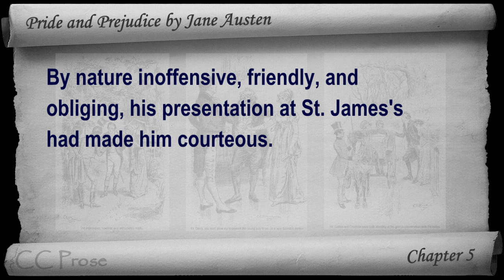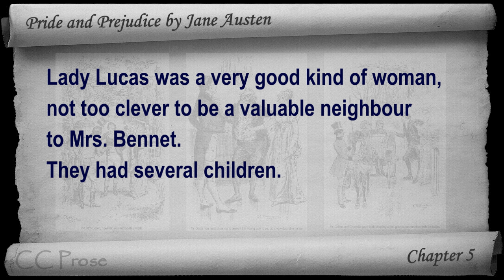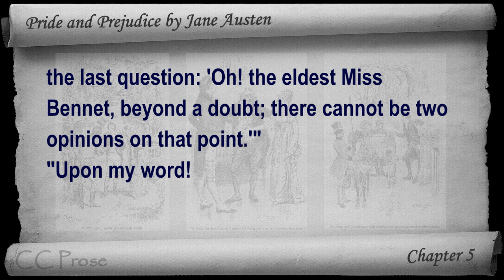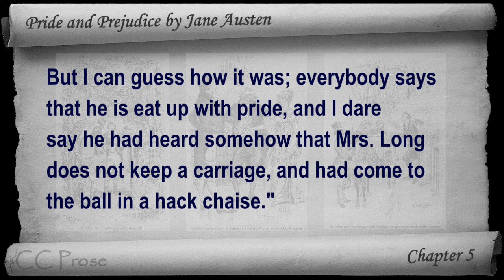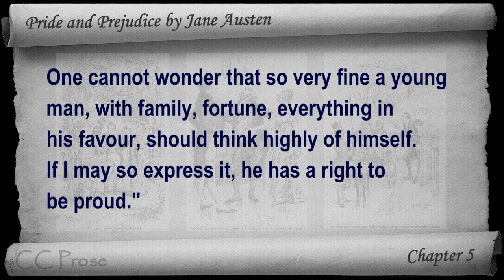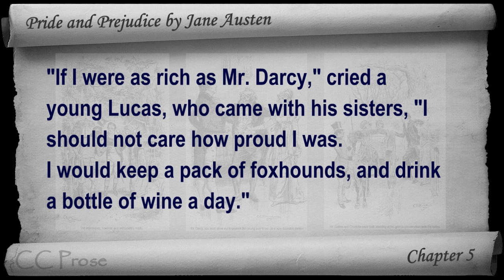Chapter 05 - Pride and Prejudice by Jane Austen